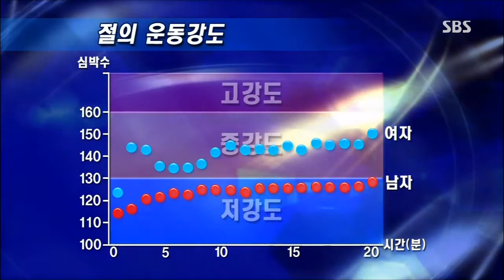[생방송투데이] 1046회 #5(4)